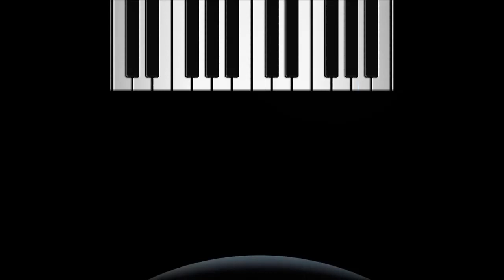Synthever - Don't Go Electro Groove Mix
Written-By: Vince Clarke

SpaceSynth World